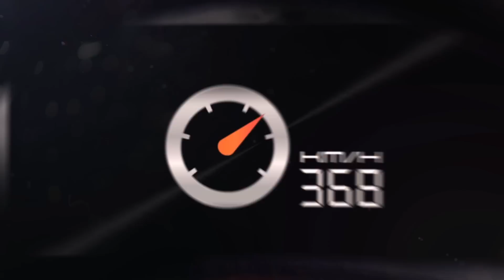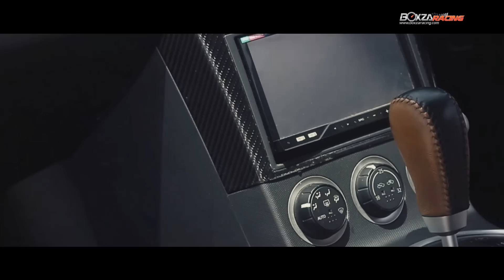Nissan Fairlady 350Z ผู้ชนะในการประกวด 3K Car Dress Up Contest โซนภาคอีสาน By BoxzaRacing.com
รายละเอียดเพิ่มเติมรวมไปถึงรูปภาพสวยๆสามารถติดตามต่อได้ที่

ในวันนี้ BoxzaRacing จะพาทุกท่านไปชมกับรถที่ได้รางวัลชนะเลิศในการประกวด 3K Car Dress Up Contest โซน ภาคอีสาน โดยรถที่ได้รางวัลชนะเลิศก็คือ Nissan Fairlady 350Z ของคุณอุทิศ ชินโสภา ซึ่งรถคันนี้จะมีความสวยงามขนาดไหน เราไปชมกันเลยดีกว่าครับ